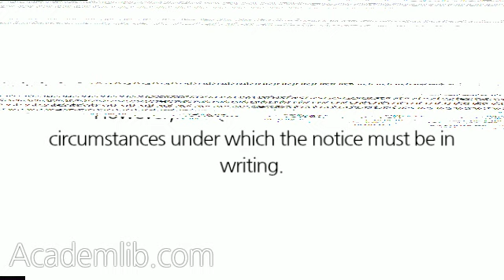When the COR recommends rejection of items received, what is the first step he or she must take?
A notice of rejection must be furnished promptly to the contractor. The notice may be written or delivered verbally by the COR, followed by written confirmation. However, see Question 315 regarding circumstances under which the notice must be in writing. ...